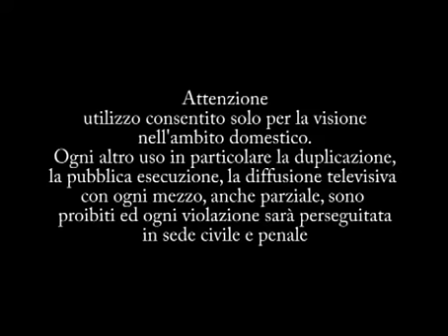E Brignano Caso Mai Viene Qualcuno